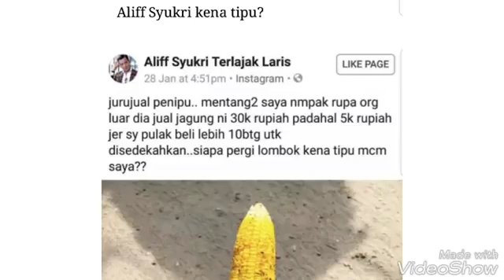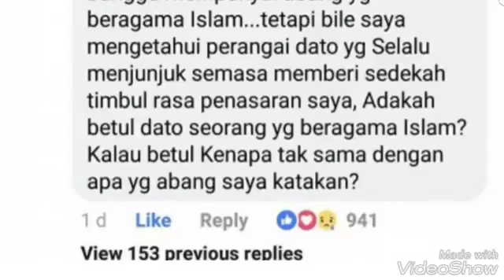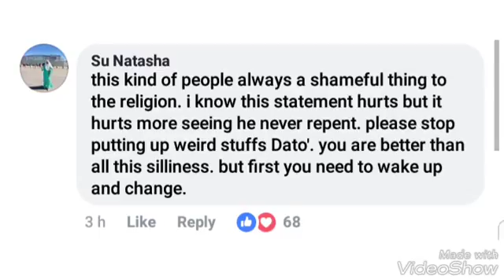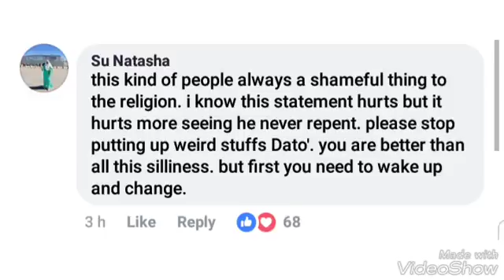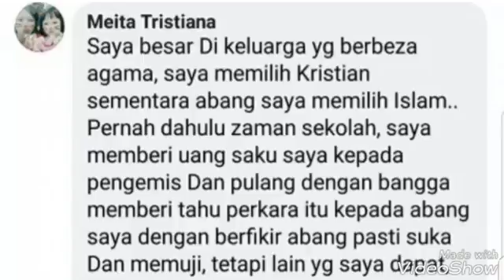Aliff Syukri Bikin MALU Islam PADA PENGANUT Agama Kristian !!!